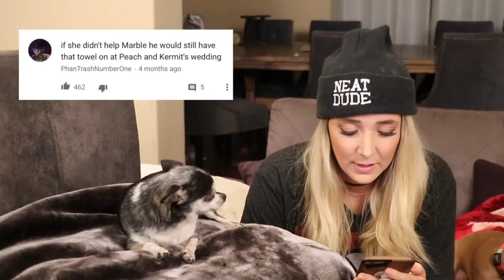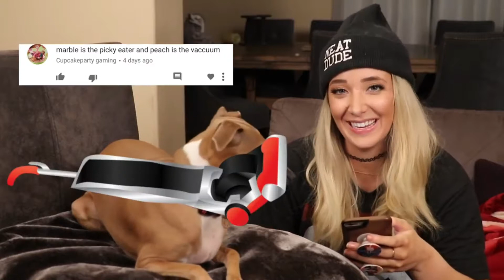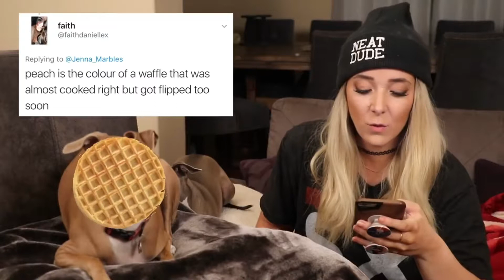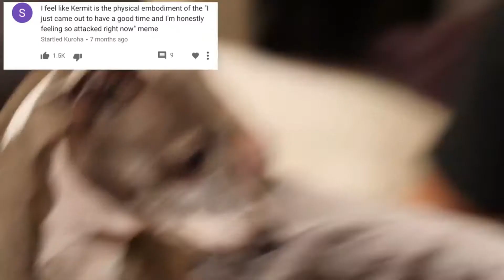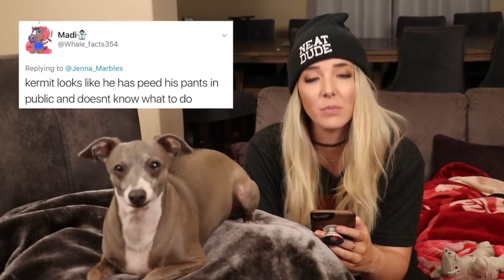Reading Mean Comments About My Dogs CLEAN | Jenna Marbles | Clean Videos